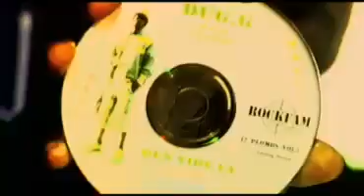Dug G Men Vibe la Video)